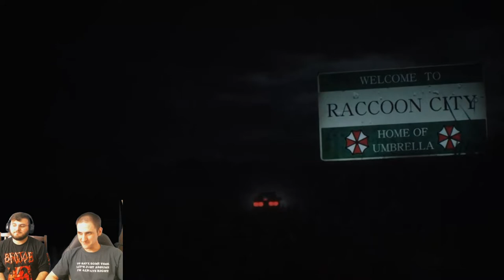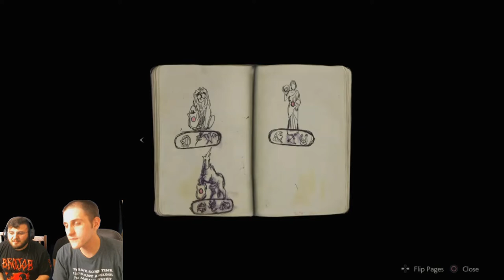Resident Evil 2 Remake - Let's Play | Part 1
Bryant Chris and Corey get together and play the remake of Resident Evil 2. Buckle up everyone cause our anxiety is going to go through the roof

Facebook: Cauldron of Weird @CofWeird